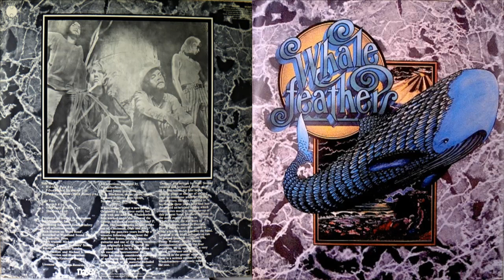WALEFEATHERS - Shadows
WHALEFEATHERS*
Album - WHALEFEATHERS (1970)
US